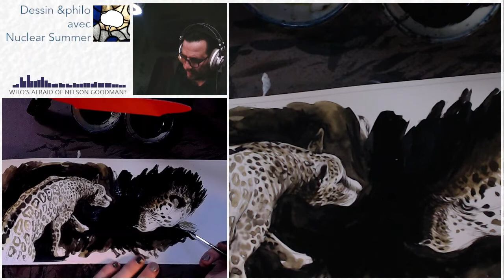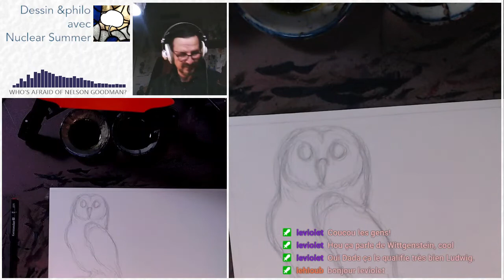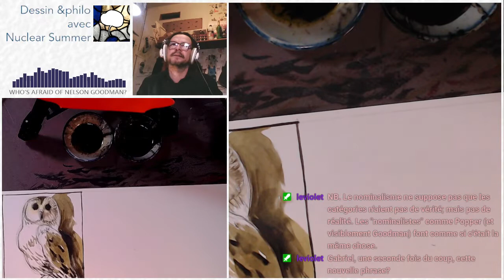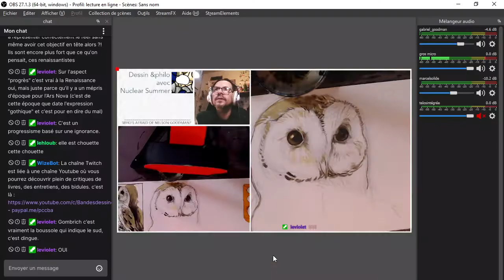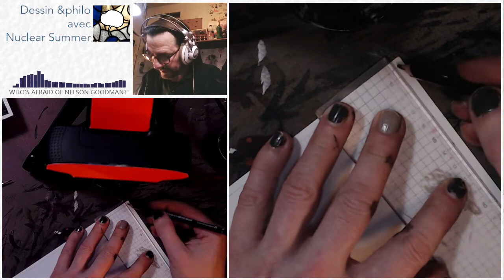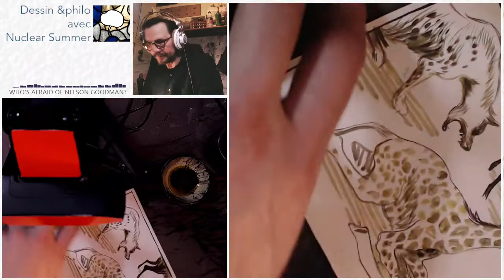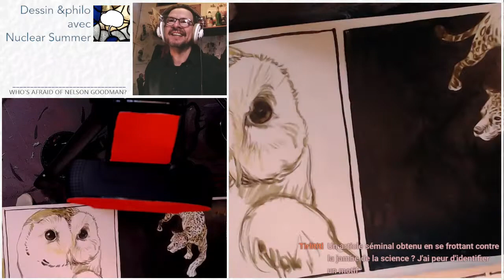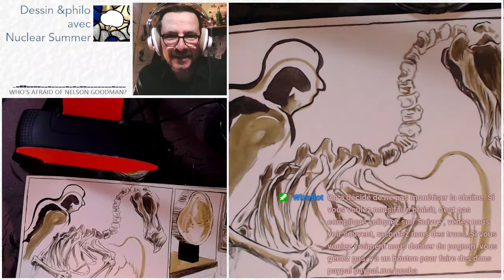Avec Nuclear Summer : qui a peur de Nelson Goodman ? (3)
On poursuit le décorticage de l'épuisante et absurde théorie générale des symboles dans le "languages of art" de Nelson Goodman. Dernière chose dont art et artistes aient besoin , ce socle théorique confus est-il même utile à la philosophie ?